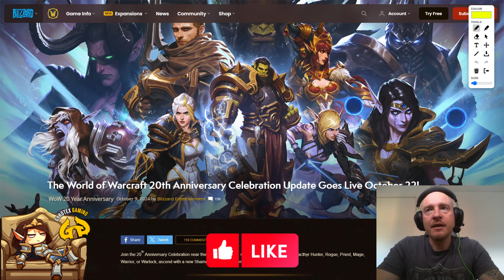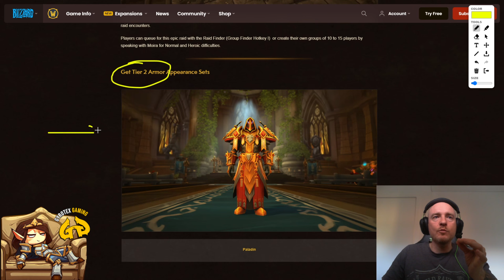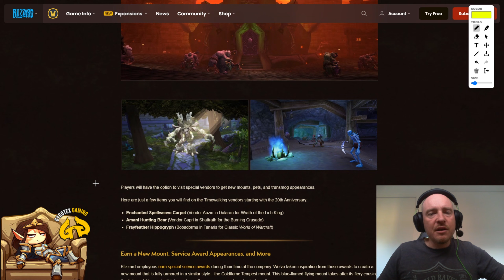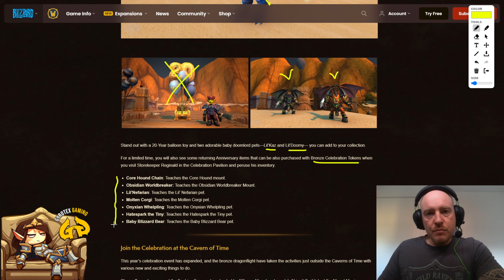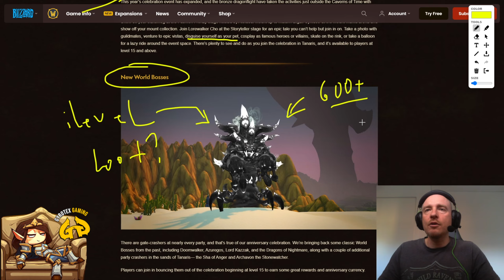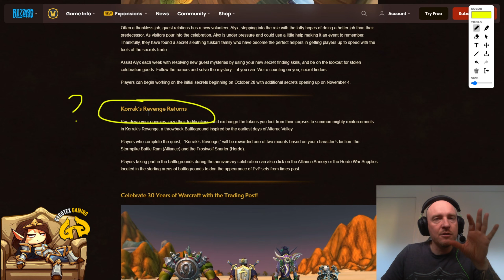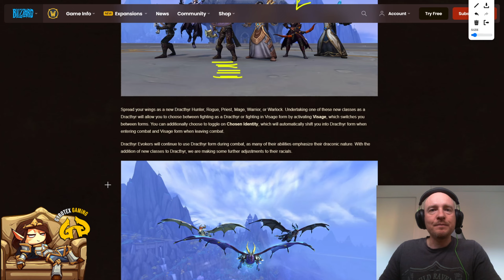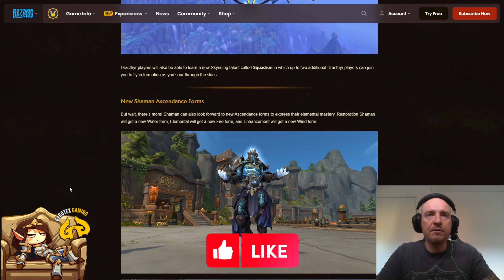20th Anniversary of WoW - WILL you STAY SUBBED?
20th Anniversary of World of Warcraft is almost upon us and Blizzard is preparing a massive event to celebrate this occasion, BUT is there enough stuff to keep us subscribed and interested in playing this event for 2.5 months into the New Year?

Let me tell you my honest thoughts on this matter.

📑 VIDEO CHAPTERS 📑

00:00 - Intro
00:30 - 20th WoW Anniversary Events
12:00 - Final thoughts